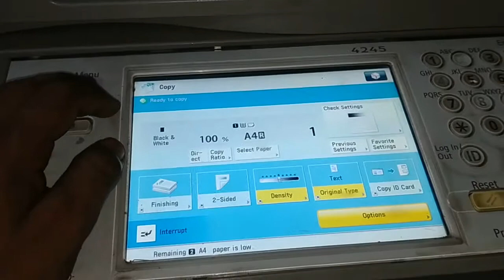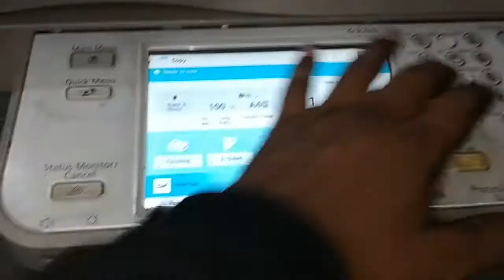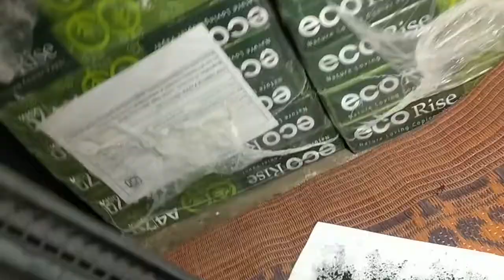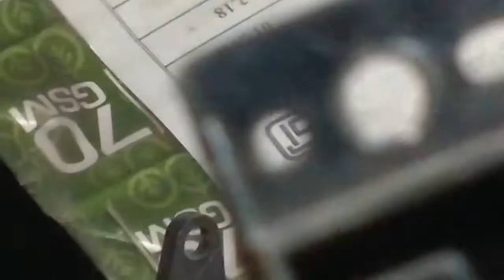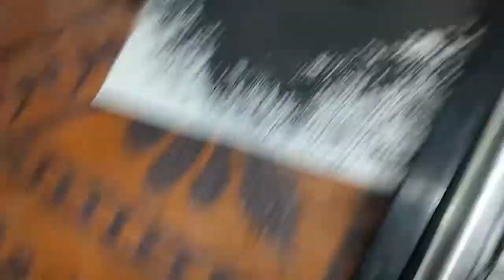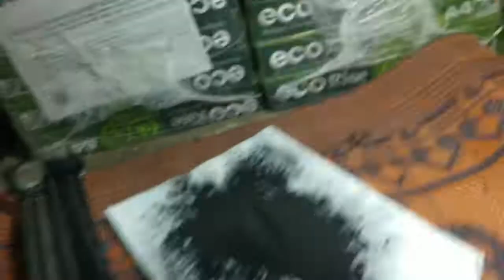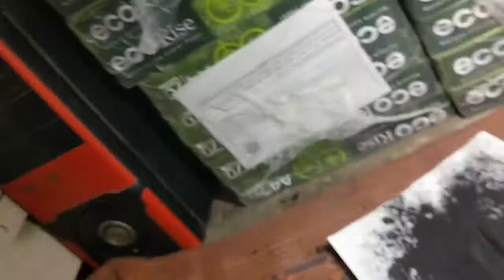How to Change Drum In Canon Adv 4245 2525 2530 2535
Hello My dear Freinds Me aj apko is video me canon ki adv series ki machine me drum unit ke bare me batunga to video pura dekhiye